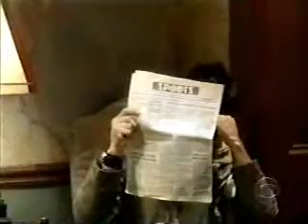Mark Collier ATWT 1-21-04